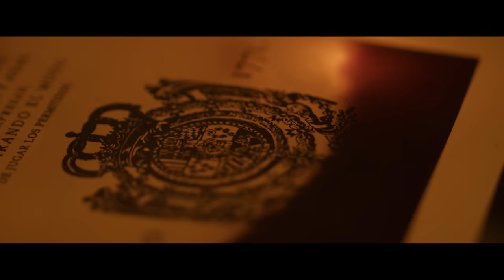Hotel La Compañía, a new destination in Panama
Bienvenidos al Hotel La Compañía, tu nuevo destino en Panamá | Welcome to Hotel La Compañía, your new destination in Panama.

Hotel La Compañia is a beautifully restored Jesuit monastery from 1688, featuring original artwork and artifacts that have been carefully preserved to create a unique and historic atmosphere. As the first Unbound Collection by Hyatt in Central America, Hotel La Compañia is an 88-room property located in Casco Antiguo, the blossoming 17th-century colonial district of Panama City. Occupying an entire city block with a public courtyard nestled in its interior, the hotel features guestrooms across three distinctive wings reminiscent of the Spanish, French and American Beaux-Arts eras in Panama, along with a broad array of food and beverage concepts including five restaurants and two bars. The property also features five function rooms, a spa, gym, retail space and art gallery. | Hotel La Compañía es un monasterio jesuita de 1688 bellamente restaurado, con obras de arte y artefactos originales que se han conservado cuidadosamente para crear un ambiente único e histórico. El Hotel La Compañía, el primer Unbound Collection by Hyatt de Centroamérica, cuenta con 88 habitaciones y está situado en el Casco Antiguo, el floreciente distrito colonial del siglo XVII de Ciudad de Panamá. Ocupando una manzana entera con un patio situado en su interior, el hotel cuenta con habitaciones distribuidas en tres alas distintivas que recuerdan a las épocas española, francesa y americana de las bellas artes en Panamá, junto con una amplia gama de conceptos de comida y bebida que incluyen cinco restaurantes y dos bares. También cuenta con cinco salones, spa, gimnasio, gift shop y una galería de arte.

Hotel La Compañía, part of the Unbound Collection by Hyatt

David A. Molina
Song: Tree of Life
Produced by: Beautiful Destinations